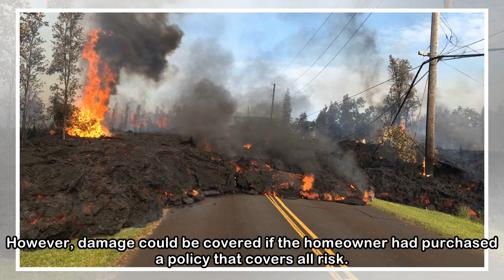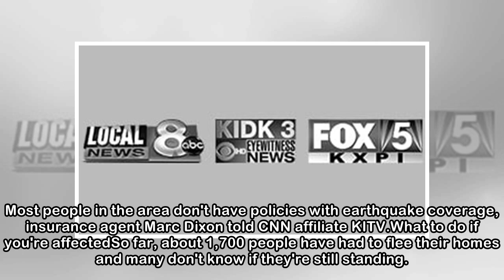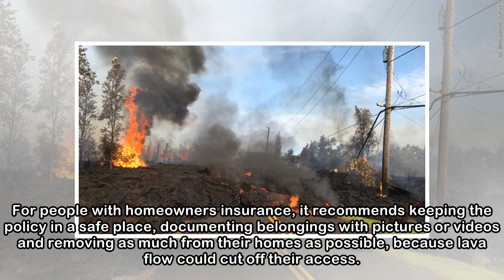Is there such a thing as volcano insurance in Hawaii?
(CNN)With homes destroyed and lava spraying into a Hawaiian neighborhood, the concern for many homeowners is: Will the damage be covered? That really depends on the homeowner's insurance policy and ho...